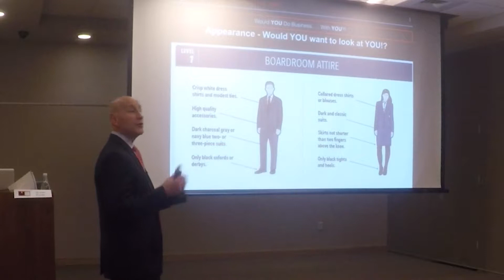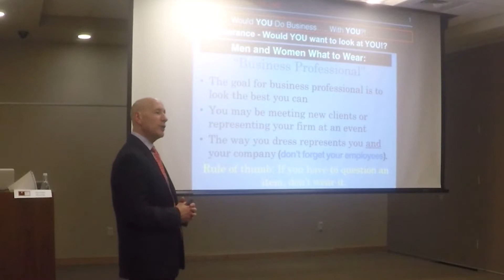Glenn Rudin: Appearance Commercial